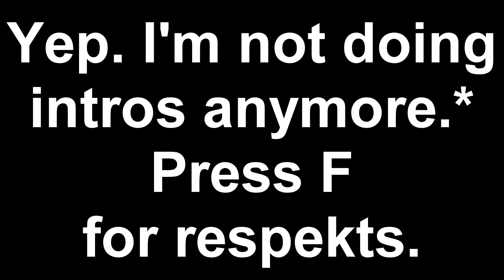Evolution of my intro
*except for anything base related.